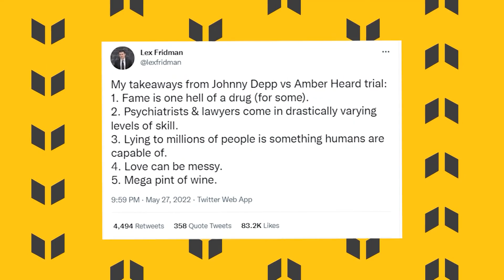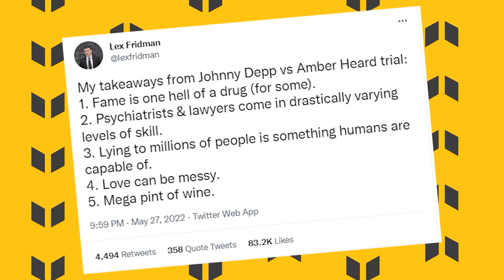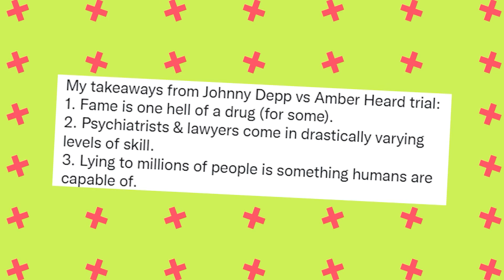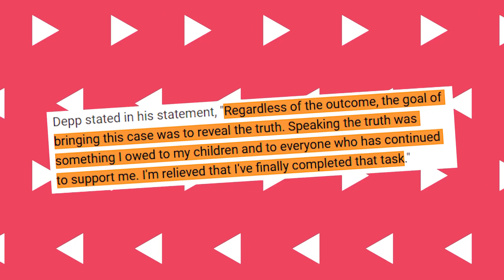“She Also HURT Me” Elon Musk PREDICTED Johnny Would Win Against Amber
“I Knew Johnny Would Win” Elon Musk PREDICTED Johnny Depp Would Win Against Amber Heard
Did Elon Musk accidentally predict Johnny Depp’s victory in the 6 week long Depp vs Heard trial? We have got all the details here. Watch the video to find out!